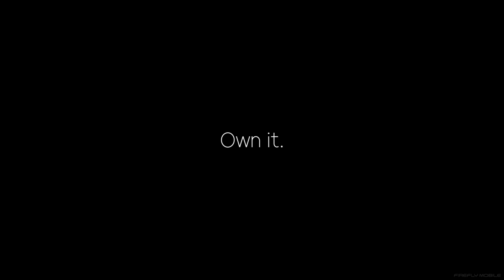AURII Envy by Firefly Mobile Official Introduction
Not all metal is equal. This is real metal.

The AURII Envy exudes luxury and quality at every inch with its metal and glass design. Plastic? No way... When we say metal and glass we mean it. 98% of the external surfaces are exactly that, metal or tempered glass. The ‘metal’ goes deeper than that though, right down to its DNA. While the beautiful exterior is tough, the aluminum-alloy materials you see are actually an exoskeleton that is fused to the internal structure to provide an ULTRA-rigid construction. Sheathed in dual sheets of Gorilla Glass 3, the final result is simply breath-taking and inspires confidence on-contact.

Capture your life’s best moments. An ultra-premium phone equipped with advanced technologies to keep up with your lifestyle. A smartphone that not only redefines how people perceive mobile devices, it also redefines our brand. Join us in our journey to ‪#‎DefyLimits‬.

With over 150 stores nationwide, we're here to serve you! Want to check your nearest store? Use our Nationwide Store Locator! 🔎

Ready to pre-order?